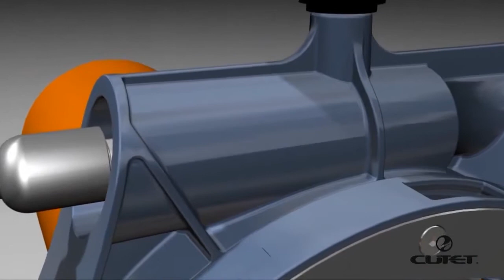CUTET 2019 pre-production design